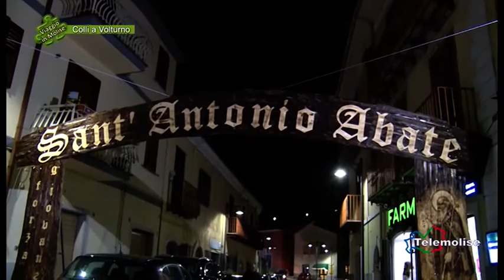La tradizione di Sant’Antonio Abate - 02 - Colli a Volturno - Viaggio in Molise - Puntata 4531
La tradizione di Sant’Antonio Abate - 02 - Colli a Volturno - Viaggio in Molise - Puntata 4531 - Telemolise